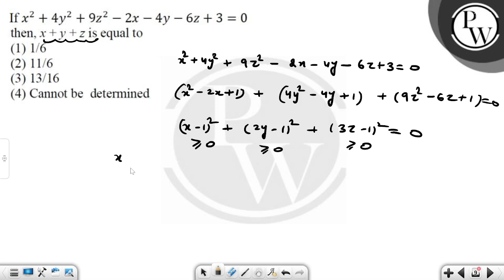If&nbsp;x2+4y2+9z2-2x-4y-6z+3=0 then,&nbsp;x +&nbsp;y +&nbsp;z is equal to....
If&nbsp;x2+4y2+9z2-2x-4y-6z+3=0 then,&nbsp;x +&nbsp;y +&nbsp;z is equal to 📲PW App